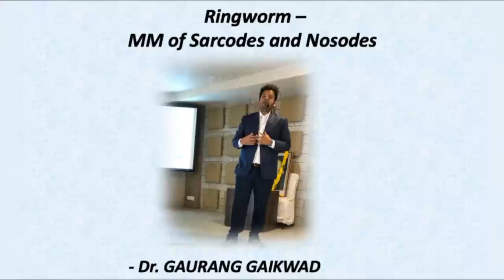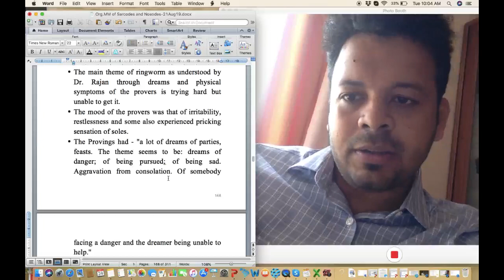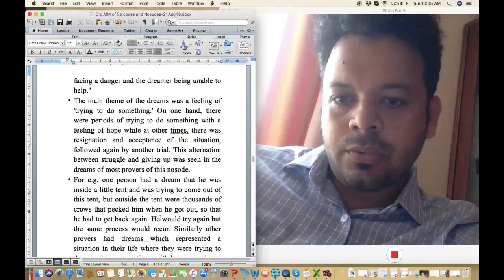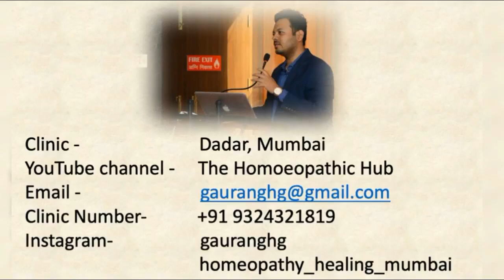Ringworm -Materia Medica of Sarcodes and Nosodes - Dr Gaurang Gaikwad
To avail the Book Contact
"The Homoeopathic Hub" at "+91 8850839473" or